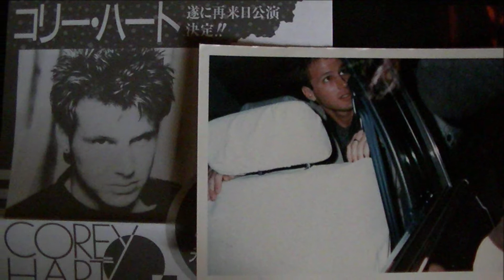Corey Hart Live in Japan 1988 FURUSATO(故郷ふるさと)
1988年12月14日名古屋での3度目のコンサート。
1985年9月、人生で初めて行ったLive・・・(^^♪
14歳、中学生・・・学校サボって、新幹線のNagoya駅で追っかけしたっけ・・・
'87年も’88年も・・・(^^♪　Taxiで追っかけて、赤信号で横付けに・・・昭和やねぇ～(^^♪Taxiの運転手さん、頑張ってくれました(^^♪　まさか、そこで、Coreyが、窓開けてくれるとは・・・
サインして、渡してくれました(^^♪

綺麗な日本語と美しい歌声で唄ってくれました(^^♪
1985年の"赤とんぼ"は、幻になってしまいました(ーー;)
1995年阪神淡路大震災の時、『ふるさと』・・・静かに唄いましたよね・・・
Corey の、Furusato　想い出しました(^^♪
涙が出る(;_;)/~~~

2019年7月に来日決定(⋈◍›◡‹◍)。✧♡
Osakaにも💕
87年、Paul YoungのLiveにも行ったから・・・コラボ、珍しいけど・・・(^^♪
行かなくっちゃ💖💖💖

Juno Award2019では、日本の写真や、新幹線の追っかけの写真、
スクリーンに映し出してくれてた(#^^#)
何て優しい人なんやろう(^^♪
Coreyにとって日本は、Specialな国なのでしょう・・・(^^♪
忘れられてなくて、嬉しい限りです(^^♪